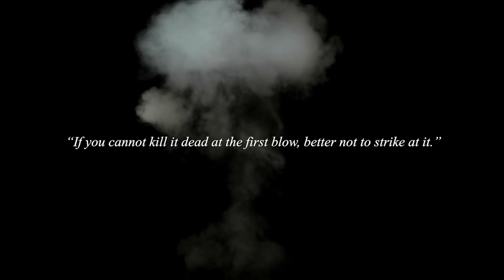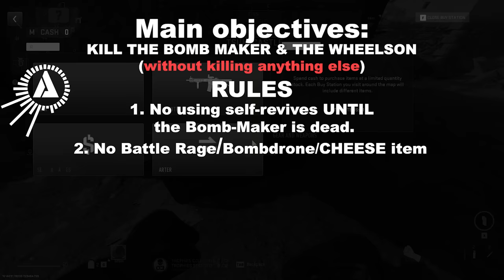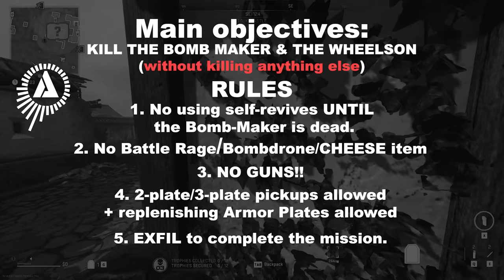SOLO BLADE-DANCING with 'THE BOMBMAKER' - (Single Target CHALLENGE)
Hey guys! In this video we have a challenge set by a one of my viewers. They wanted me to SOLO kill the BOMB MAKER without killing any other A.I. or other OPERATORS! I decided it would be more crazy WITHOUT GUNS, and just using Throwing Knives and flashbangs/smokes (what's new eh!). The rules are set out in the video. Hope you Enjoy! See you on the other side! AndyB

Go and have a listen, all of their music is incredible.